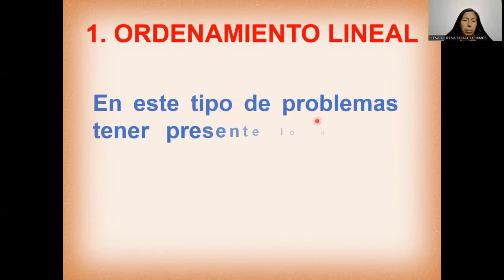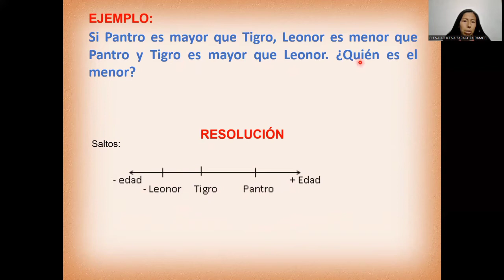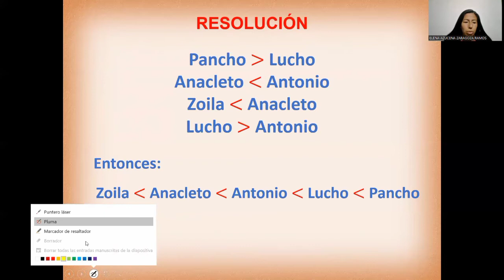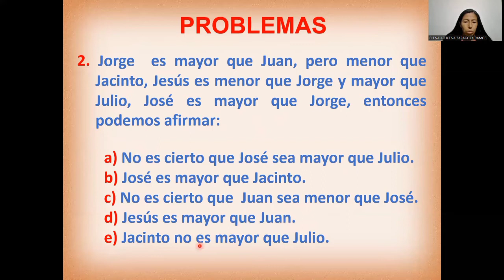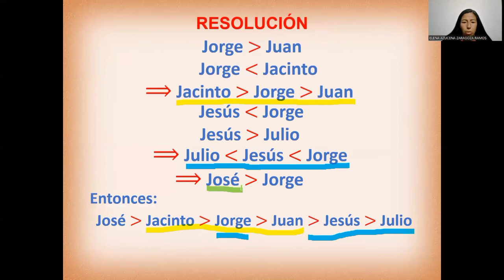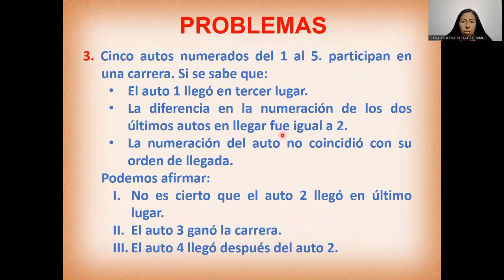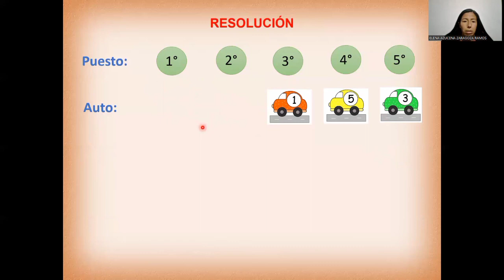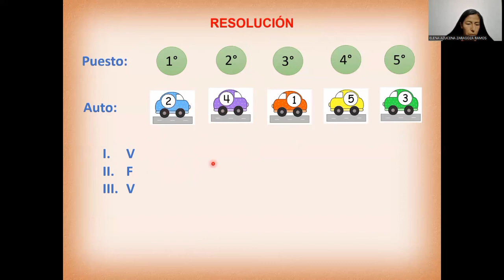Curso: Raz.Matemático / Tema: Ordenamiento Lineal / I Bimestre - 5º secundaria